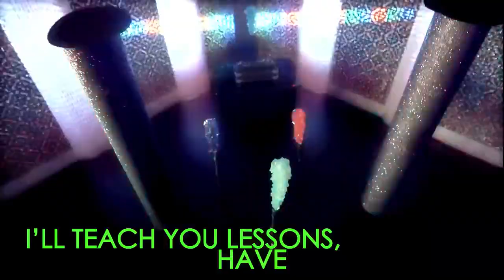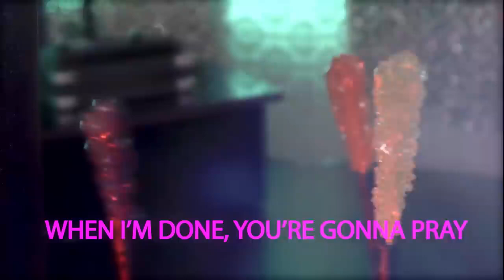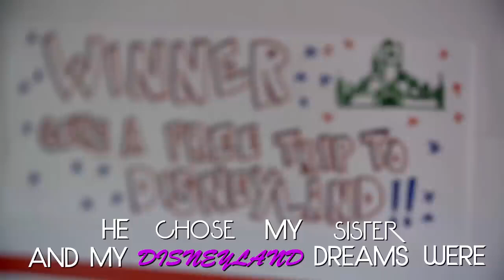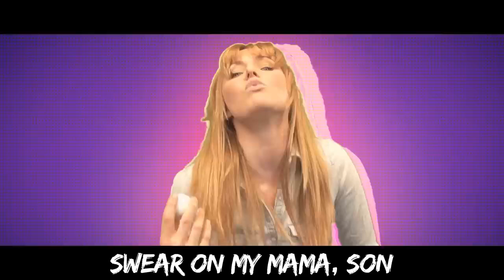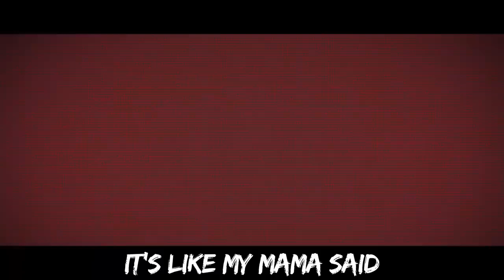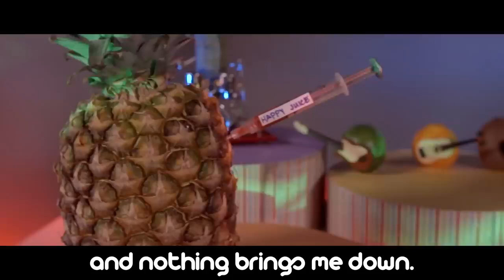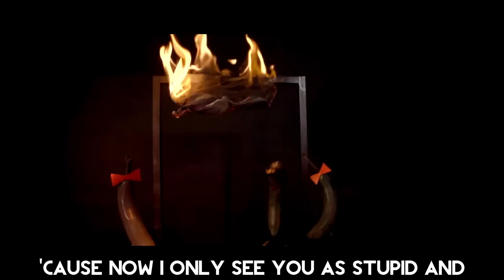FOOD BATTLE 2014 MUSIC VIDEOS